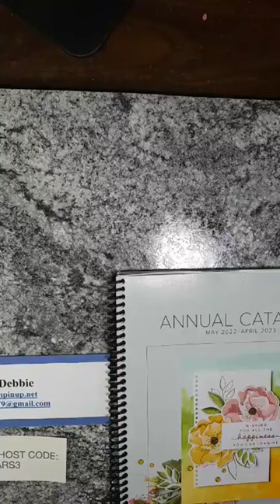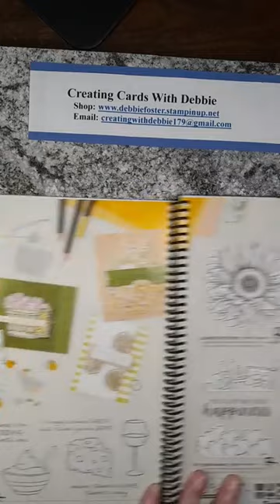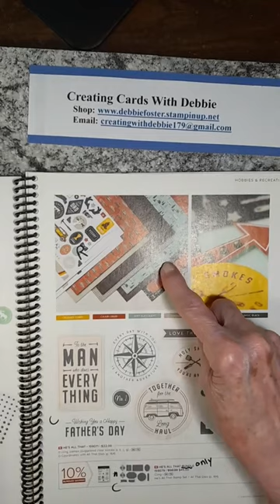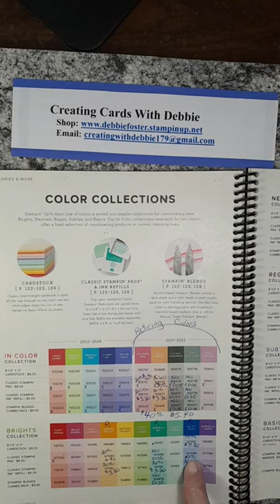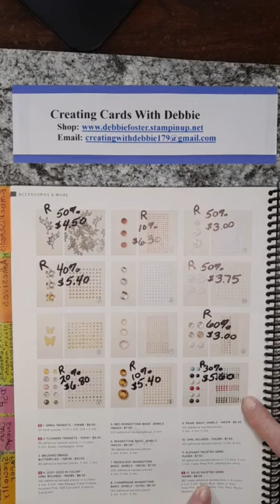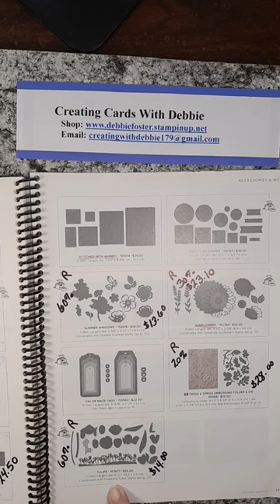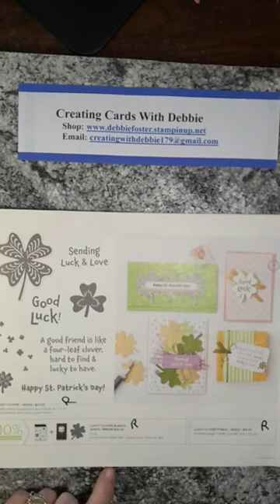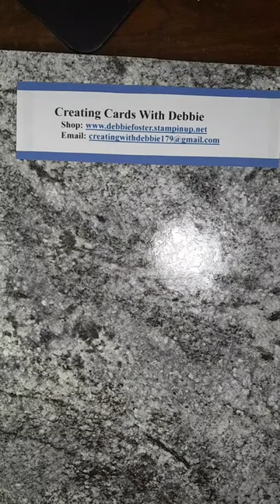Creating Cards With Debbie - Facebook Live Replay - April 17, 2023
Walking through the Stampin' Up! Catalogs that are retiring May 2023